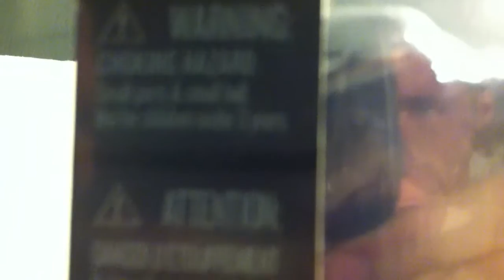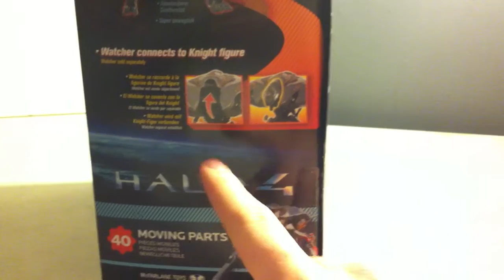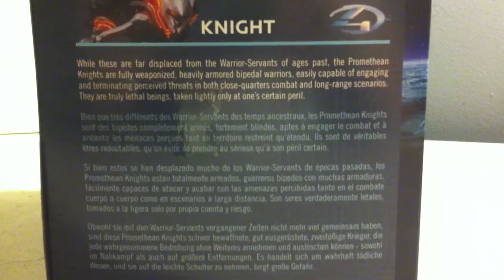Halo 4 Promethean Knight Figure Review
My one and only knight figure and it is awesome